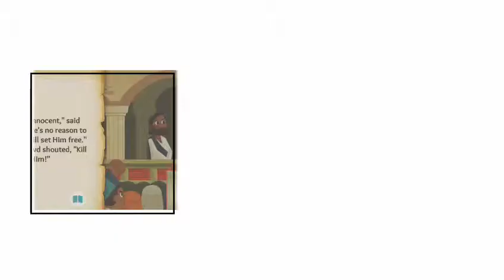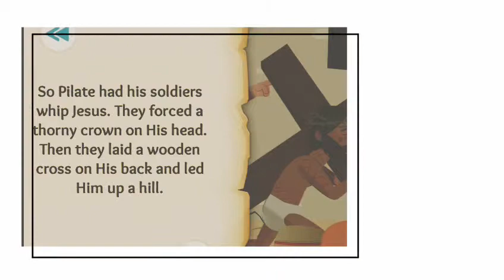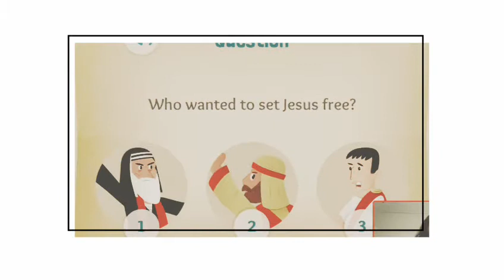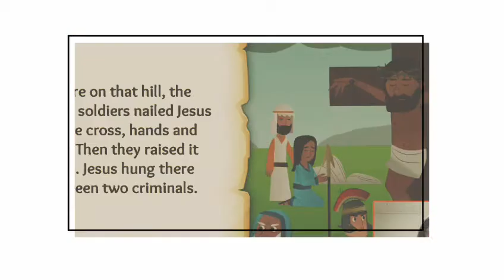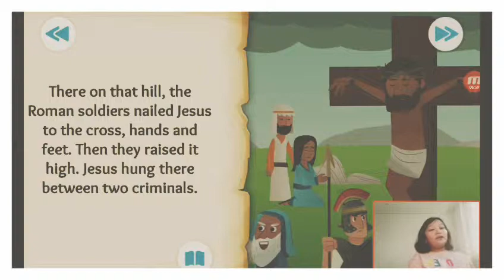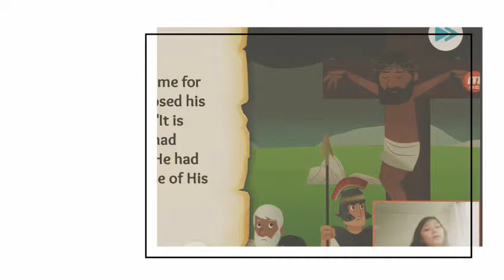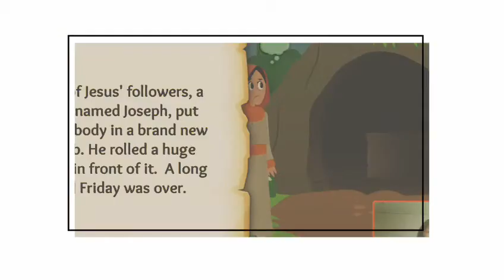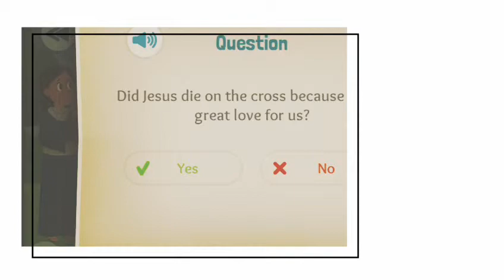‹Kids›Grace：20190414 It Is Finished about The Cross in John, Luke